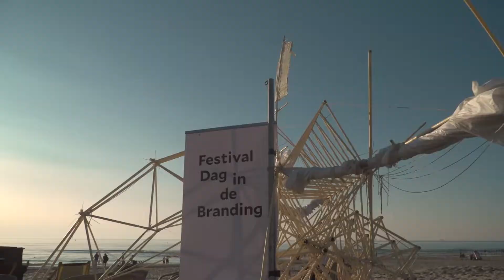Aftermovie Festival Dag in de Branding - 29 June 2019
Het festival ging eindelijk écht met de voeten in de Branding. Met concerten in het Zuiderstrandtheater en een route langs kust en strand luidden we de zomer in.Ter afsluiting van haar tijd bij het festival bracht Saskia Lankhoorn een bloemlezing van alle componisten die zij in de afgelopen twee seizoenen heeft geprogrammeerd - met haar piano in de zee en de ondergaande zon als decor. Geheel in lijn met haar doel de 21e eeuwse muziek te presenteren, vroeg Saskia ook twee jonge componisten om werk te schrijven dat past in de Haagse duinen. Zij koos twee veelbelovende talenten, die niet alleen hun eigen muzikale universum creëren, maar ook sterk betrokken zijn bij de wereld om hen heen: Anna Korsun en Maxim Shalygin.
Over the past two years, Saskia Lankhoorn has given centre stage to music of the 21st century at Festival Dag in de Branding, through projects that were a treat as well as a challenge to audiences’ ears and eyes. With her preference for interdisciplinarity, contrasts, intimacy and flexible arrangements (both on stage and in the auditorium) she has been able to surprise audiences again and again. For the final act of her curatorship she has asked two young composers to write music that would fit Scheveningen’s dune landscapes. Saskia chose two up-and-coming talents whose dedication to their own musical world is as strong as their social commitment: Anna Korsun and Maxim Shalygin.